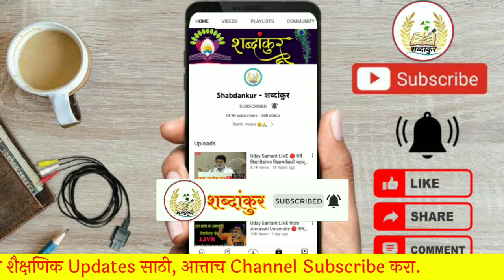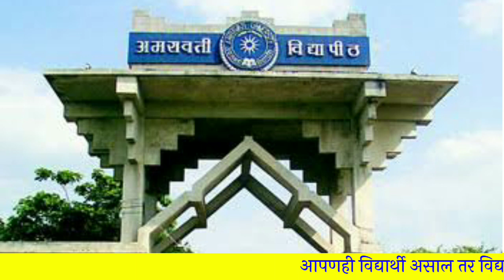अमरावती विद्यापीठाच्या कुलगुरूंचे दुःखद निधन 😭 Amravati University Vice Chancellor Passed Away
🔷डॉ. दिलीप मालखेडे यांच्या कार्यावर प्रकाश टाकणारा हा व्हिडिओ प्रत्येक विद्यार्थ्याने नक्की पहा 👇👇